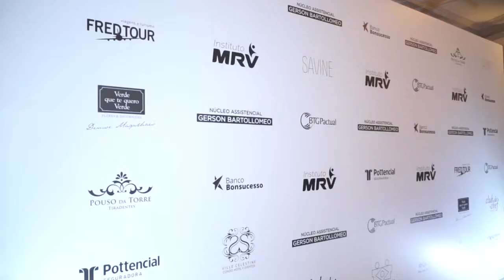Brazil Foundation - Paulo Navarro